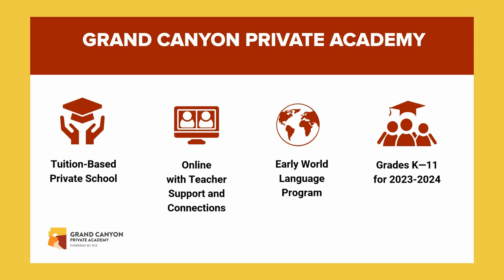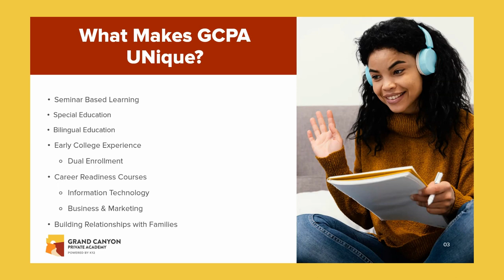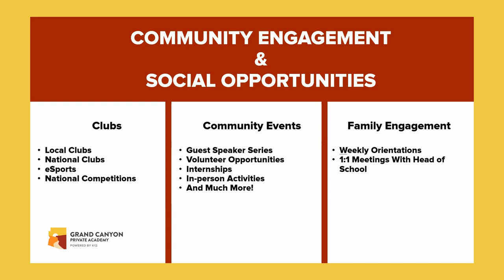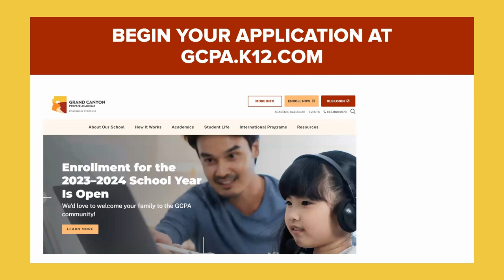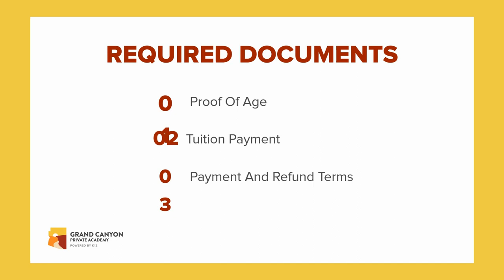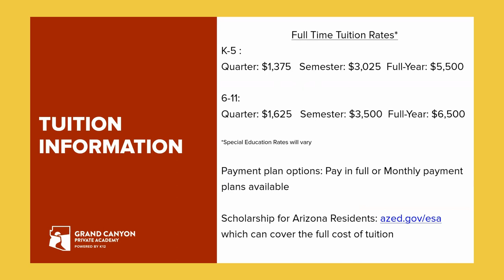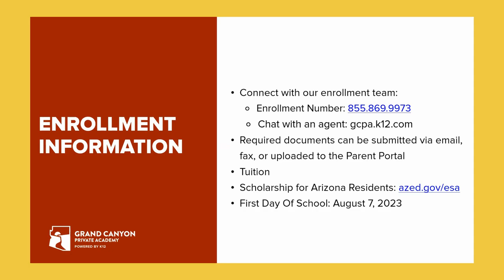Grand Canyon Private Academy Open House - Why GCPA is the right fit for your student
In this video our Operations Manager, Kyle provides information on what Grand Canyon Private Academy is, how we are unique and equipped to be the right fit for your student, and how to enroll in our school